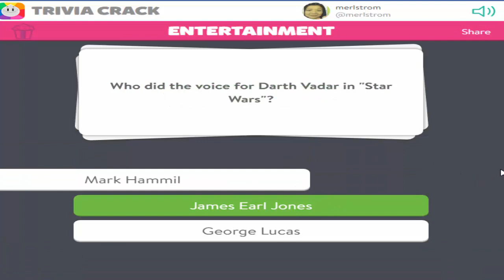Trivia Crack | Round 6 (Final Round)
Won the game with just 1 Crown Left.